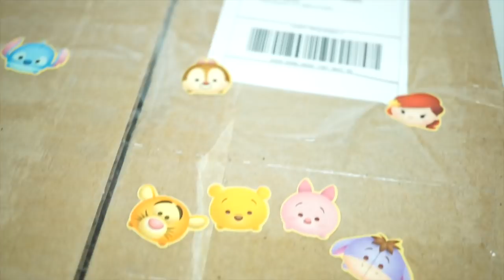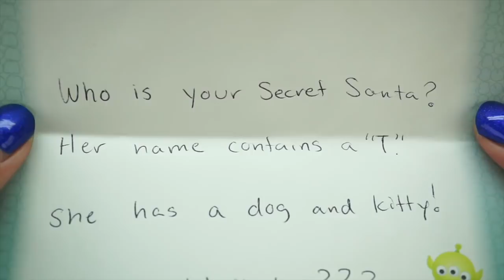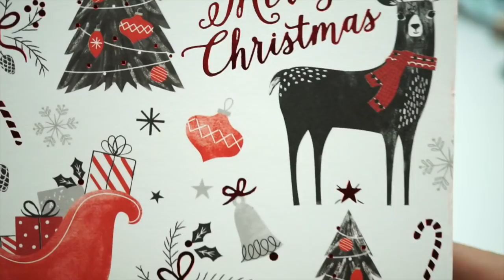LPS - SECRET SANTA TOY COLLAB!!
Hey PawesomeTV fans!! IT'S COLLAB TIME!!! Today, I am doing an early holiday Secret Santa collab!

Can you guess who my secret santa is? Which gift did you like the best?

Don't forget to watch the other videos here!